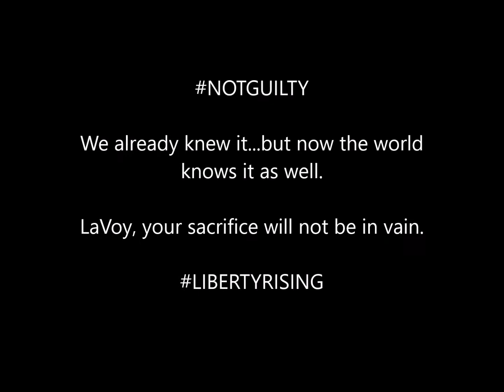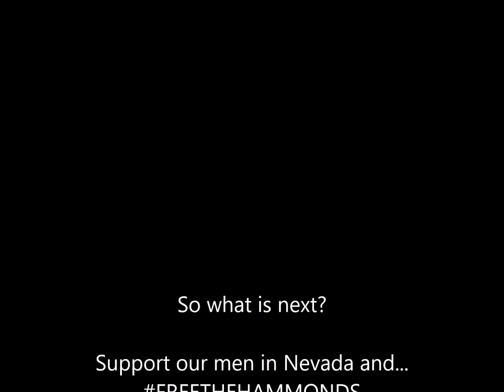Oregon Patriots Vindicated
One battle won and many more to come!  Here is to bravery and doing what is right.